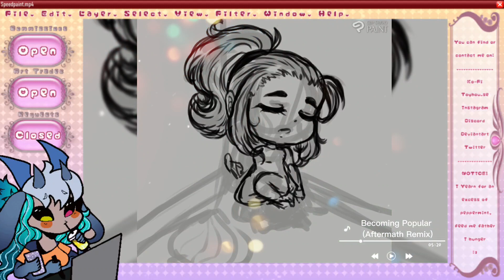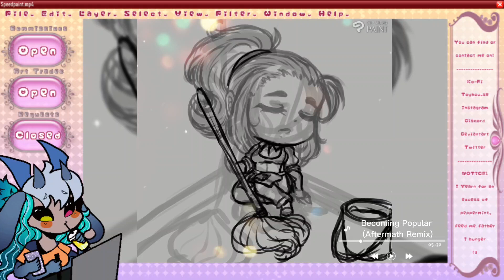Speedpaint - Tuckered Out